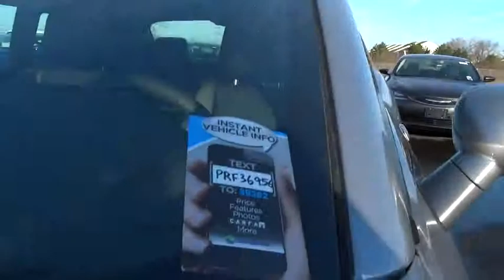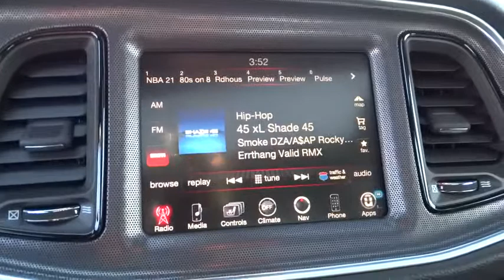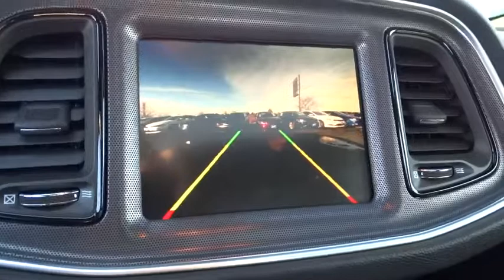2015 Dodge Challenger Columbus, Hilliard, Dublin, London, Springfield, OH FH736956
2015 Dodge Challenger

Performance CDJ
1130 Automall Dr.

Driver Convenience Group (Blind Spot & Cross Path Detection and Power Multi-Function Foldaway Mirrors), Challenger SE Plus, 3.6L V6 24V VVT, 8-Speed Automatic, 1 Yr. Trial (Registration Required), 5-Year SiriusXM Traffic Service, 5-Year SiriusXM Travel Link Service, GPS Navigation, Harman Radio Manufacturer, HD Radio, Integrated Voice Command w/Bluetooth, Power Sunroof, Radio: Uconnect 8.4AN AM/FM/SXM/HD/BT/NAV, SiriusXM Satellite Radio, SiriusXM Traffic, SiriusXM Travel Link, and Uconnect Access. brbrHow would you like driving away in this stunning 2015 Dodge Challenger at a price like this? This car is nicely equipped with features such as Driver Convenience Group (Blind Spot & Cross Path Detection and Power Multi-Function Foldaway Mirrors), 1 Yr. Trial (Registration Required), 3.6L V6 24V VVT, 5-Year SiriusXM Traffic Service, 5-Year SiriusXM Travel Link Service, 8-Speed Automatic, Challenger SE Plus, GPS Navigation, Harman Radio Manufacturer, HD Radio, Integrated Voice Command w/Bluetooth, Power Sunroof, Radio: Uconnect 8.4AN AM/FM/SXM/HD/BT/NAV, SiriusXM Satellite Radio, SiriusXM Traffic, SiriusXM Travel Link, and Uconnect Access. This Challenger's engine never skips a beat. It's nice being able to slip that key into the ignition and not having to cross your fingers every time.